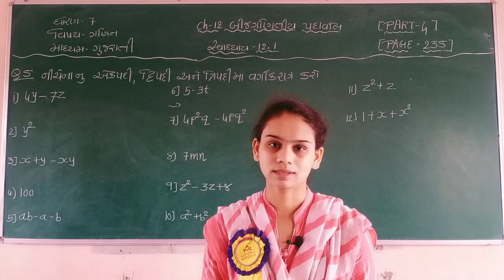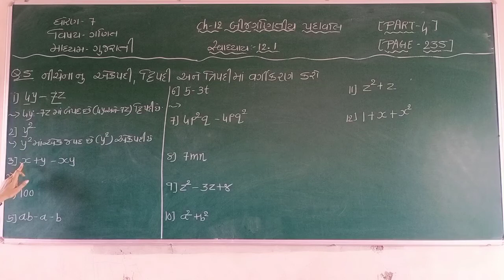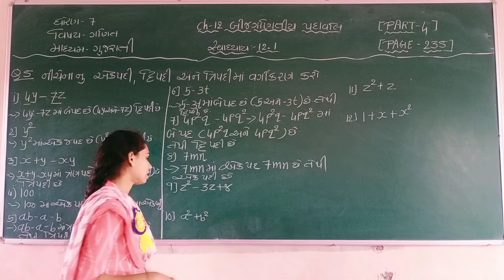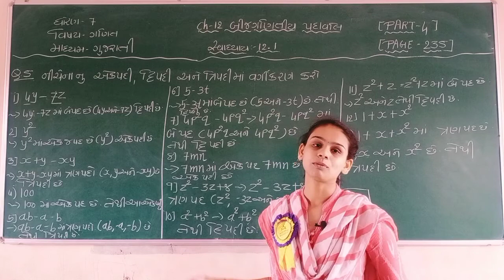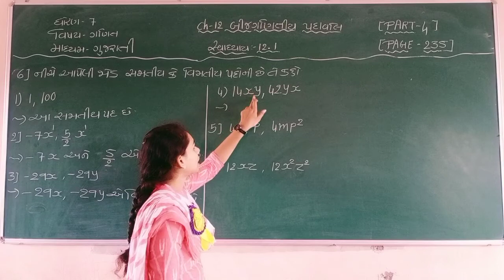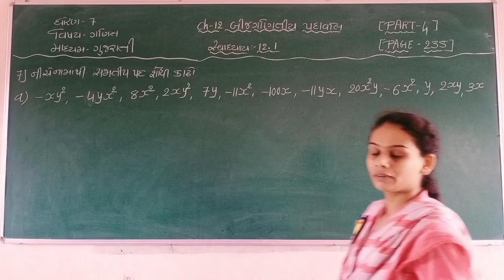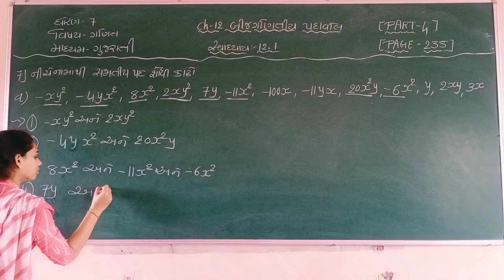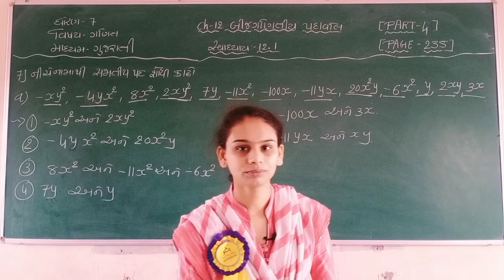STD 7 GUJ MED SUB MATHS CHAP 12 BIJ GANITIYA PADAVALI PART 4